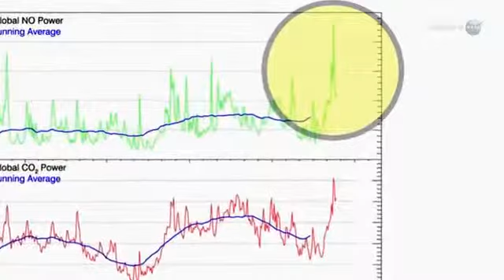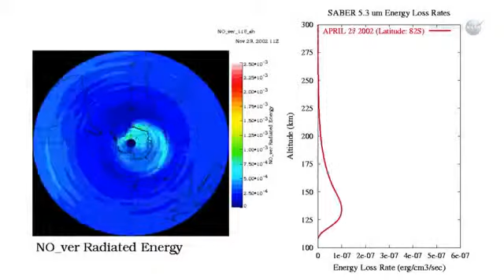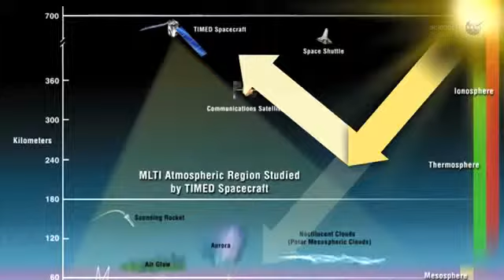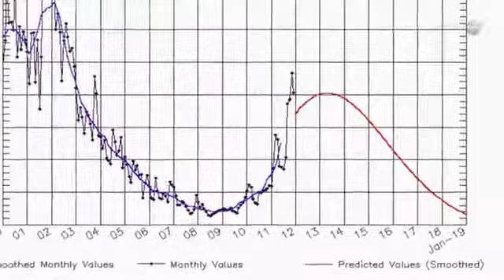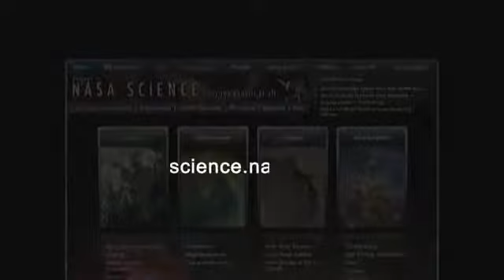ScienceCasts The Surprising Power of a Solar Storm